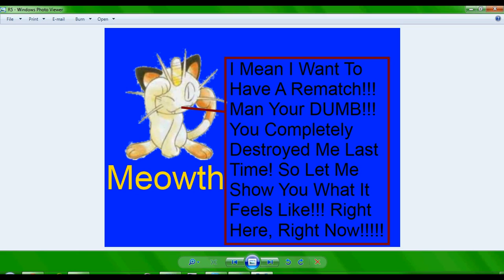Pokemon Pinball Walkthrough Part 9: Meowths Revenge!